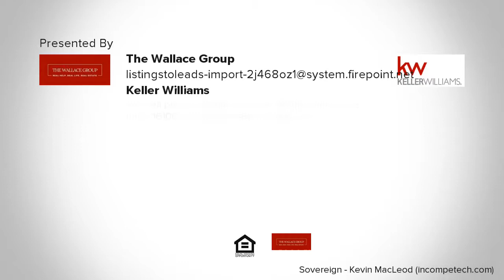1610 GILSON, Memphis, TN Presented by The Wallace Group.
Contact The Wallace Group for more information.
Keller Williams

Great size home for a great price in Colonial Acres!  This home has been owned by one family for 22 years!  The home has large living areas, including a sunken den with a half bathroom for entertaining!  The kitchen and breakfast area is a generous size with hookups for your washer and dryer.  Out back, there is a spacious yard with a large workshop wired with electric and lighting, perfect for the crafts-person in your family! Don't miss out on this spacious family home in Colonial Acres!